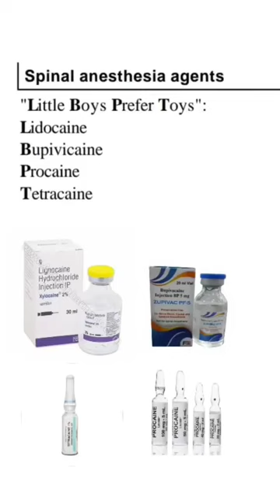shorts shortvideo shortsfeed motivation medicalstudent neet mbbsadmission nursing neet2023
Super 🤯😱 easy tricks for medicalstudent

hair protection in holi
jk ff
megan
7 rings
ab tak
after we fell full movie free
alastor
anna Wintour
any scenery drawing
arjit singh
at home hydrafacial
attention new jeans
ayaan kaaba
balagam trailer
bindass kavya
blood transfusion procedure nursing
boxing at home
bts j hope
cat videos
chal chaiya chaiya
craft shorts
cute cat
dd vlogs
elephant babycat videos

craft shorts
cute cat
dd vlogs
elephant baby
eyeshadow
food vlogs
gath
gemini fourth
girl fingering
girl tapang vlogs
gorilla tag
green green grass blue blue sky
groot trailer
gucci umbrella
gum hai kisi ke pyar mein today episode
hai kaha tha irada tumhara sanam
harry maguire
harry meghan
hey mama
hindi song
holi dj remix
holi hacks
how to make cute stickers at home
how to make milk jelly
hrithik and saba azad
hye kyo
ias officer
impulse coffee sarah sarosh
jeenie weenie pregnant
jissa paul
kasara chame
kdrama
kdrama shower
kimchi mandu
love island
manjha
medical student status
movie hindi
mukbang ramen
muslim wedding status
mythpat
neet status
nick mukbang
numa numa yei
packgod
panty liner
pilot motivation
prashanti sarees
rava upma
rover
sad song
sasural simar ka
semantic error series ep 1
shab e barat naat status
shubham kumar ias
song of stebin ben
stuart semple
sus girls
thalapathy rashmika
travel vlog
tum tum song
txunamy crochet
ud jaiye re kabootar
video tiktok
wings of mexico dubai
women
yamuna ji to kari kari radha gori gori
yudkbh
z flip
zodiac signs
sarah sarosh
business proposal all episodes
electronic writing pad
fortnite xp
how to collect blood sample
hyperthermia
love status muslim
naatu maatu song tamil
nava nava cartoon
pythagorean triples
the sound of magic